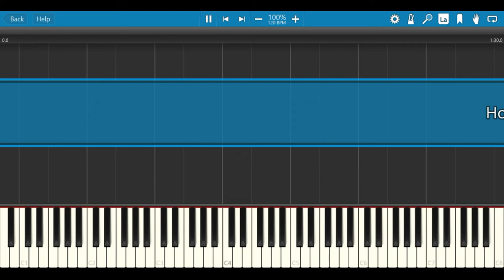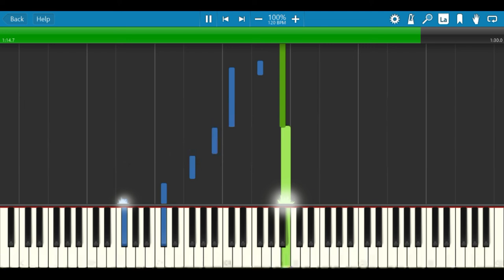Toram Online - Hora Diomedea【 Piano Tutorial / Synthesia 】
Hora Diomedea BGM from Toram Online【 Piano Tutorial Ver. 】

Find me in Toram Online!
IGN : Ricegun99 (mostly active in International 1)